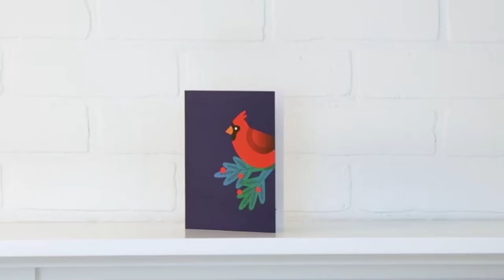Festive Cardinal Holiday Pop-Up Cards - Set of 8 | MoMA Design Store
MoMA Exclusive: "Winter Wishes." Eight cards with die-cut embellishments. White envelopes. All of our cards are created by renowned paper engineers and emerging and established designers. These pop-up cards elicit delight and an element of surprise.